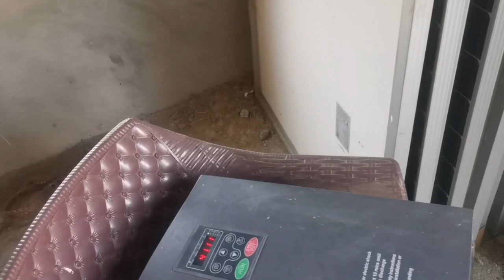Doston k sath gaon ki seer | Village Life | Manna Vlogs